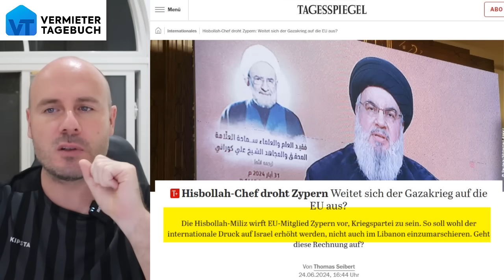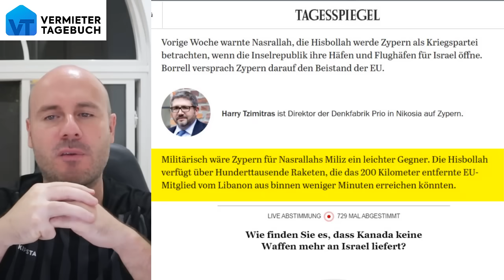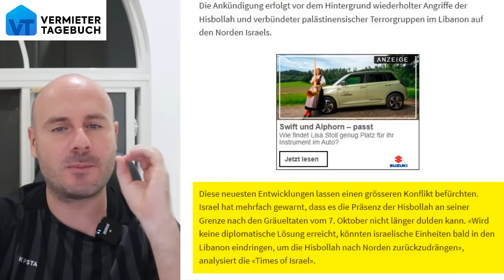Brisant: Hisbollah droht mit Angriff auf Zypern und die EU!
Die Hisbollah hat einem Angriff auf Zypern angekündigt und das würde den Bündnisfall der EU auslösen. Zusammen mit der demnächst stattfindenden Invasion des Libanon durch Israel würde die Lage dann komplett eskalieren.